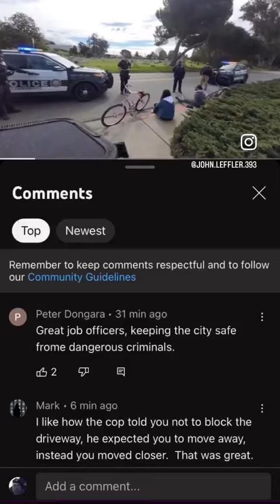No fives today go OK nationss as l guards psycho angr5k ww2 masters psychology